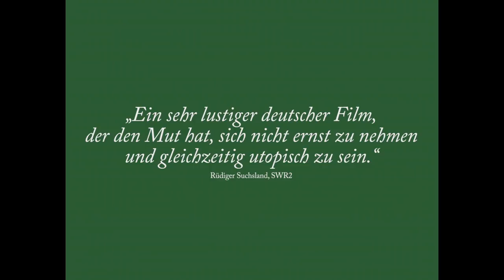Selbstkritik eines bürgerlichen Hundes - Trailer 1 - Deutsch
Selbstkritik eines bürgerlichen Hundes:

Julian kommt frisch von der Filmhochschule und hat trotzdem schon keine Flausen mehr im Kopf: Den Kapitalismus, da ist sich der Möchtegern-Kommunist sicher, kann man nicht überwinden. Denn dafür ist der viel zu komplex geworden! Und das ist vor allem auch deswegen blöd, weil Julian, dieser bürgerliche Windhund, als echter Aktivist viel bessere Chancen bei Camille hätte. Ohne Lösung fürs Dilemma und vor allem ohne genug Geld in der Tasche nimmt der Jungregisseur Arbeit im Havelland an. Auf der Apfelplantage trifft er Sancho und Hong, die man im Museum gefeuert hat, nachdem ein Dürer-Bild und ein Feuerlöscher gestohlen wurden – dummerweise in ihrer Schicht. Beim anstrengenden Obstpflücken spüren Julian, Sancho und Hong in den eigenen Knochen, wie anstrengend der Kapitalismus ist. Immerhin der weise Idiot in Mönchskutte macht ihnen auf der Plantage ein bisschen Hoffnung, erzählt von einem „Kommunismus ohne Kommunisten“ in Italien…

Regie: Julian Radlmaier

Cast: Julian Radlmaier, Deragh Campbell, Beniamin Fort